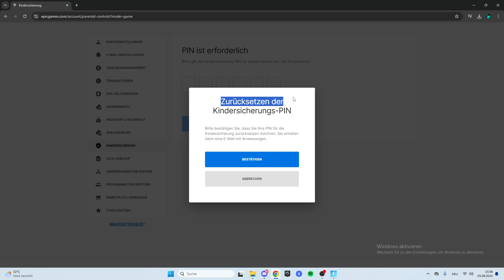Fortnite KINDERSICHERUNG deaktivieren - Tutorial